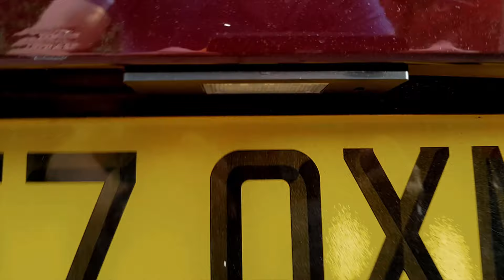BMW 6-Series E63 and E64 Replacing Bulbs and LED's - Xenons, Halo, Main Beams, Indicators, Fog Light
Bulbs and LED's

Blimey, changing the bulbs on the E63 and E64 is HARD! But we will go through all the bulbs, Xenon's, Main Beams, Halo's, Indicators, Fogs and Brake lights. We will also replace the front Fogs with LED's because you don't want to do this twice, trust me!

Main Beam LED
Main Beam Halogen
Front Fog LED
Front Fog Osram
Front Indicators
Rear Indicator